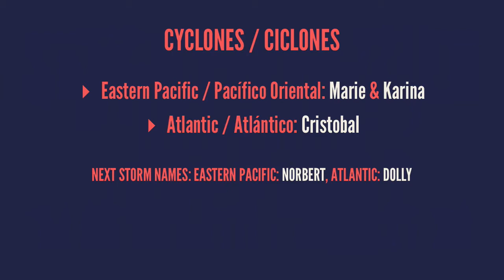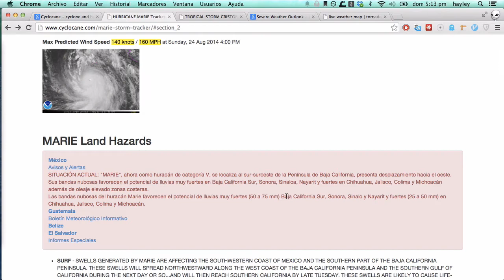Aug 24 - Cat 5 Hurricane Marie, Tropical Storm Cristobal, Karina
# soy "jeli"

## cyclones / ciclones

* Eastern Pacific / Pacífico Oriental: *Marie* & *Karina*
* Atlantic / Atlántico: *Cristobal*

Next storm names: Eastern Pacific: *Norbert*, Atlantic: *Dolly*

## México

## US / EE.UU.

## Canada / Canadá

# cyclocane
.com

.com

# today/hoy

# tornado

# wind/viento

# hail/granizo

# tomorrow/mañana